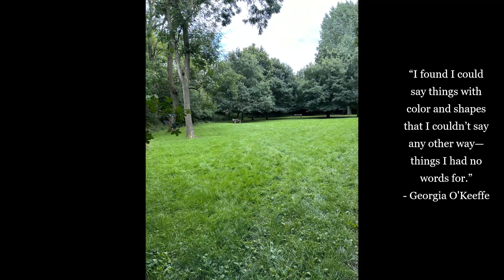#3- Sketchbook Challenge - Day #171 - (+ Quote #?)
Day 171 of the 365-Day Sketchbook Challenge

Subject: Serenity' and Endymion's bracelet

Quote #?

“I found I could say things with colour and shapes that I couldn’t say any other way—things I had no words for.”

 - Georgia O'Keeffe

*somewhere along the way I misnumbered the quotes, so I do not want to figure out what where and how at the moment - I meant just start from 160 for next time even if there's one less or one more*